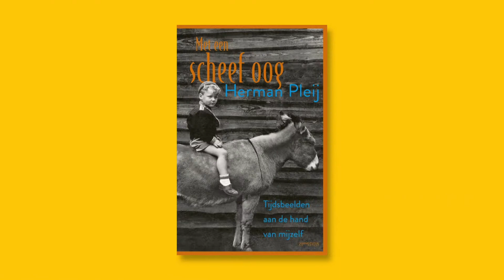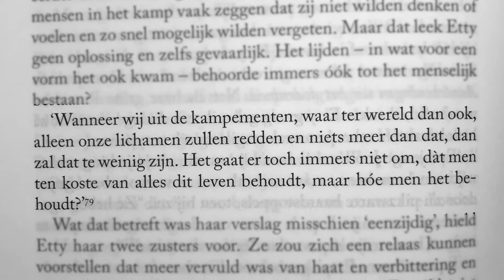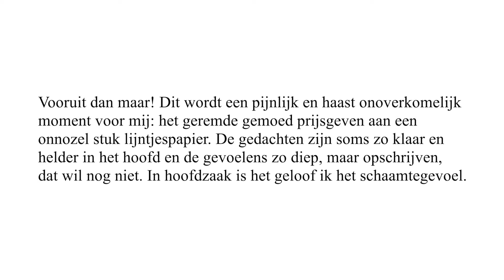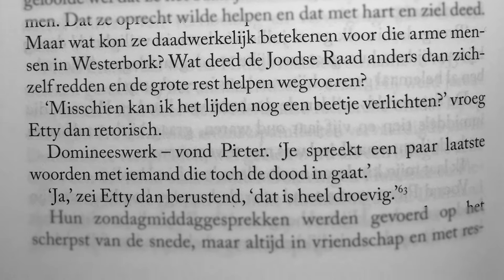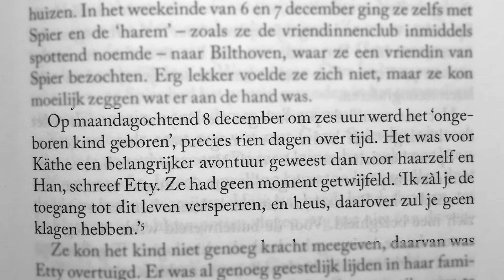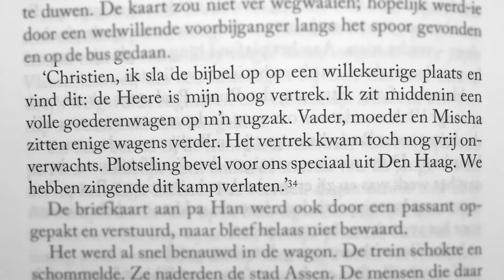Etty Hillesum van Judith Koelemeijer - Lezer des Vaderlands (2022 - boek 79)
'Deze biografie is een ultiem fijne leeswijzer bij de teksten van Etty Hillesum.'

De Lezer des Vaderlands bespreekt Etty Hillesum van Judith Koelemeijer.